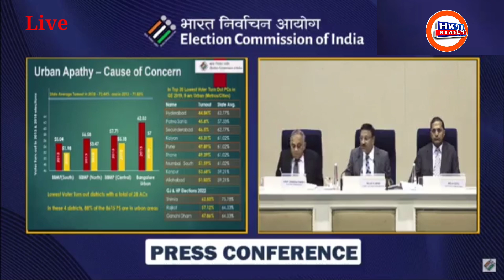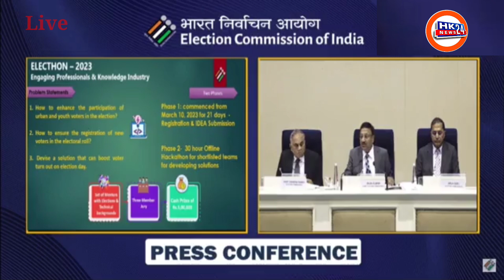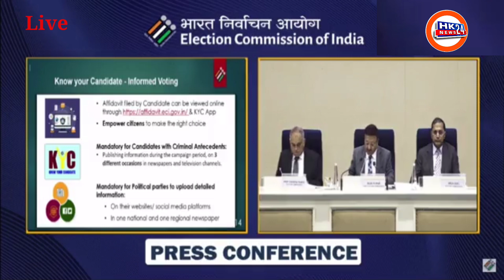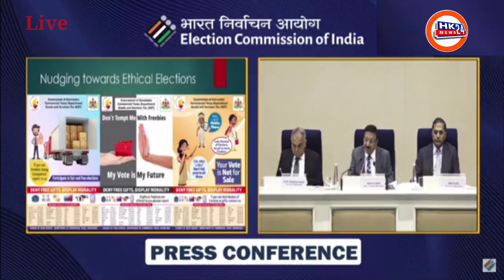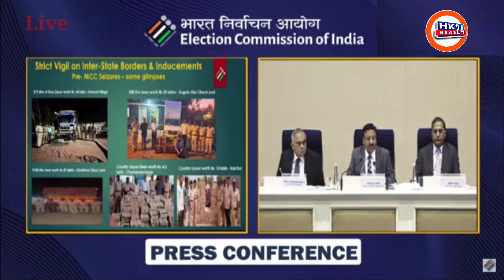Karnataka Assembly Election 2023 LIVE: Election Commission Briefing On Poll Schedule Begins.Hk24News